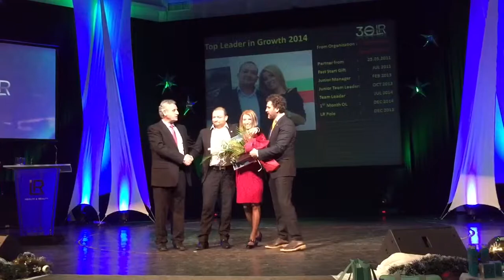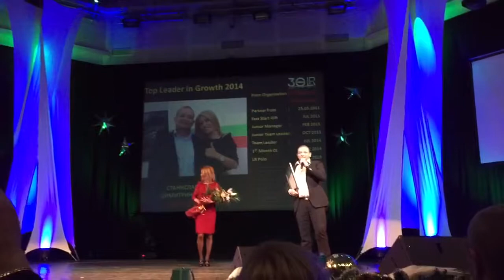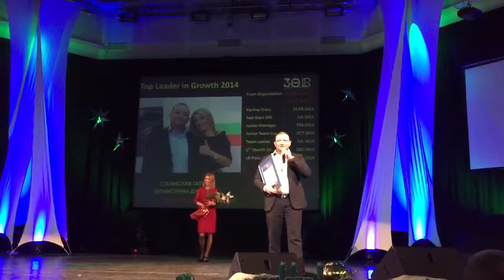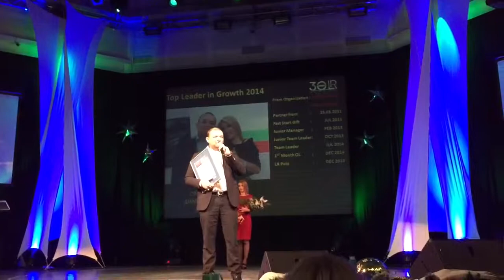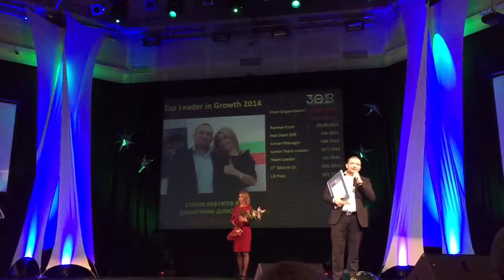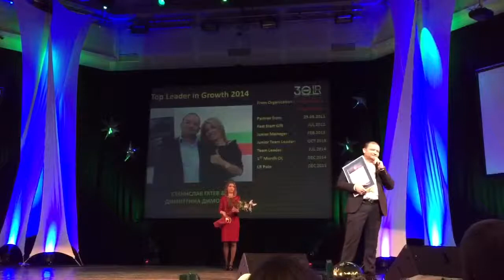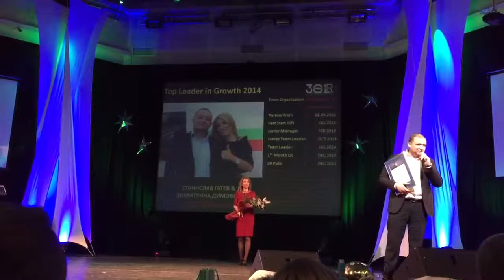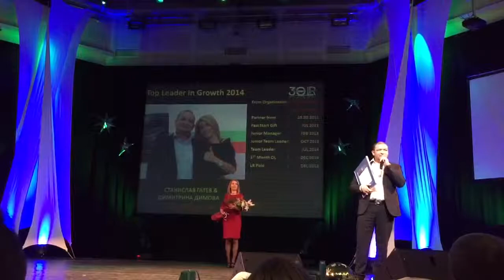Gatev-Top Leader in Growth 2014